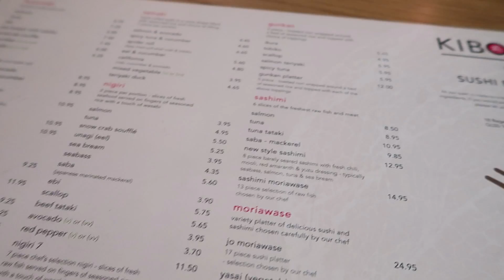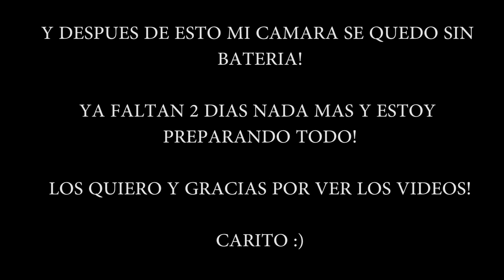DE NUEVO SE FUERON TODOS Y ME QUEDE SOLA!!!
Beso gigante

XOXO

Caro